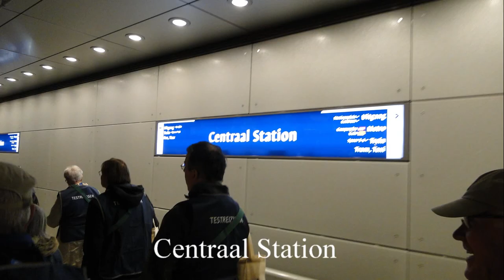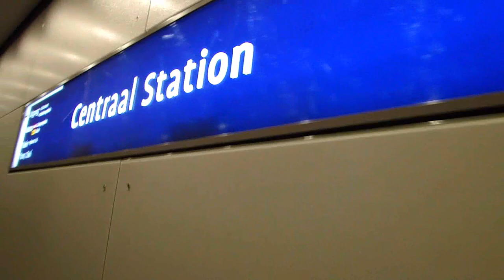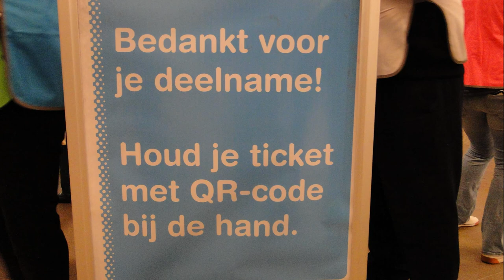Noord/Zuidlijn testreiziger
Vandaag waren we te gast bij het GVB Amsterdam om als testreiziger voor de Noord/zuidlijn deel te nemen.